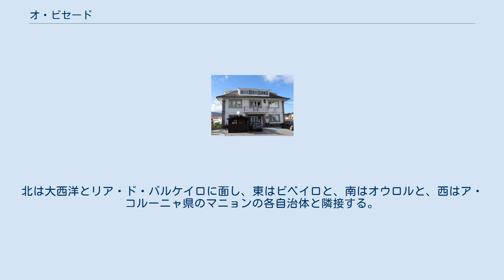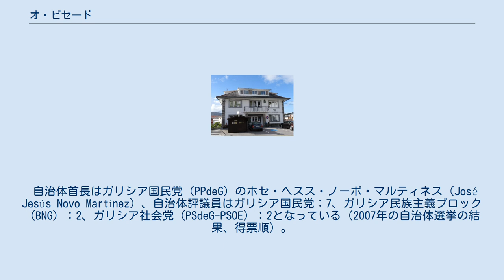オ・ビセード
オ・ビセード（O Vicedo）は、スペイン、ガリシア州、ルーゴ県の自治体で、コマルカ・ダ・マリーニャ・オクシデンタルに属する。
スペイン国立統計局によれば、2010年の人口は1,973人（2009年：2,011人、2006年:2,090人、2005年:2,146人、2004年:2,181人、2003年:2,228人）。
住民呼称は、男女同形のvicedense。
 オ・ビセードはルーゴ県の北西部に位置し、コマルカ・ダ・マリーニャ・オクシデンタルに属する。
北は大西洋とリア・ド・バルケイロに面し、東はビベイロと、南はオウロルと、西はア・コルーニャ県のマニョンの各自治体と隣接する。
自治体中心地区はオ・ビセード教区のオ・ビセード地区。
 自治体首長はガリシア国民党（PPdeG）のホセ・ヘスス・ノーボ・マルティネス（José Jesús Novo Martínez）、自治体評議員はガリシア国民党：7、ガリシア民族主義ブロック（BNG）：2、ガリシア社会党（PSdeG-PSOE）：2となっている（2007年の自治体選挙の結果、得票順）。
 オ・ビセードは7の教区に分けられている。